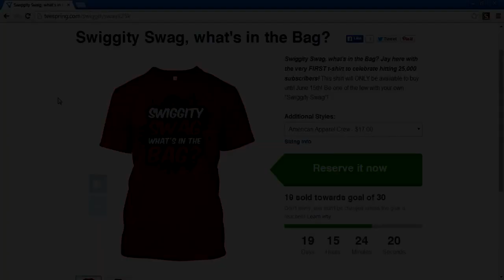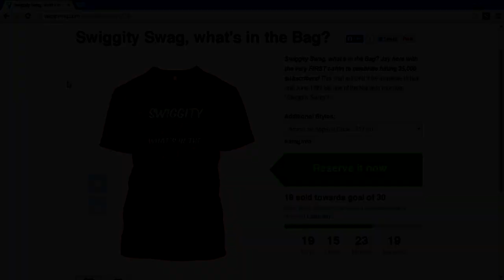Pokemon Snakewood Nuzlocke - #27 - That's Game!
So here we begin our journey through the Hoenn region, but THIS time we have stop the zombie apocalypse/infection and find our brother in this ROM hack of Pokemon Ruby! This game is supposed to be MUCH harder than regular Ruby with a BUNCH of changes to the story and game.

NUZLOCKE RULES:

1- Any Pokémon that faints is considered "dead," and must be released or stored in a specified PC box for "dead" Pokémon.

2- You can only catch the first Pokémon encountered in each area, and none else. If the first Pokémon encountered faints or flees, there are no second chances.

3- You must also nickname all of your Pokémon, for the sake of forming "stronger emotional bonds."